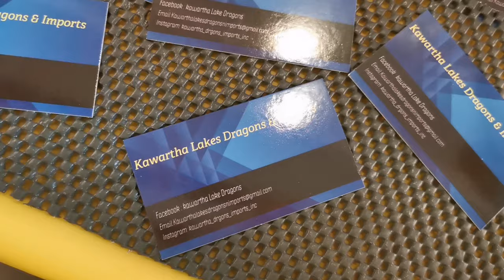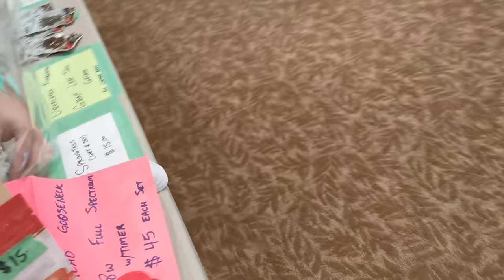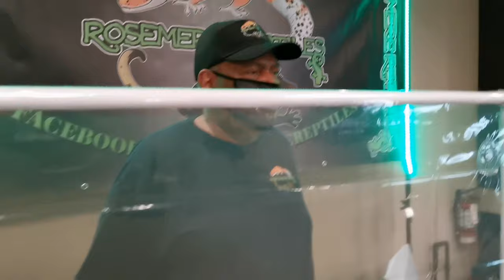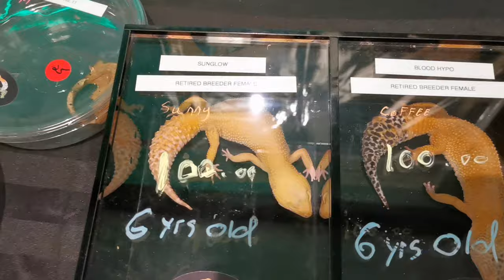Reptile Show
Become a 2020 Reptile Show
this was the only reptile expo that we got to attend in 2020 there were many ball pythons and a few other interesting reptiles on this expo tour. Do you like my snake costume?

Snakes available Canada wide via Reptile Runner & Reptile Express

About Me!

Video Link:

 • [1 Hour] - SKIRK ...

 • SKIRK - Sunrise  ...